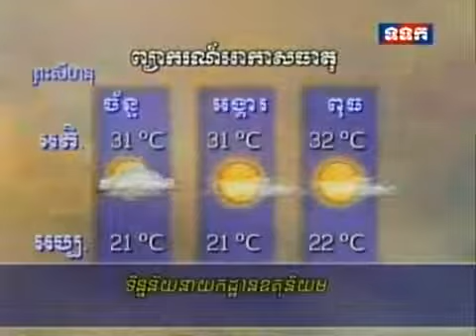TVK 21-1-2013-Weather News